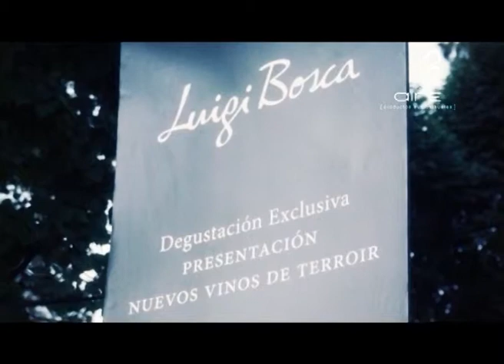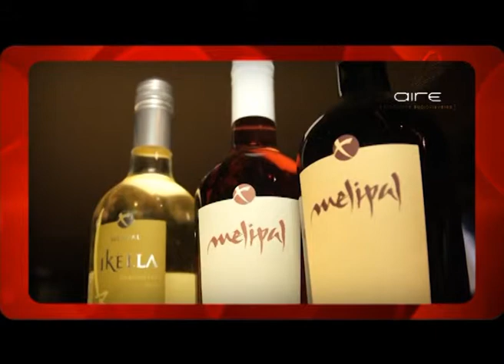VYP Sabado 14 de diciembre del 2013 (bloque 2).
Luigi Bosca presento sus nuevas etiquetas que ya están en el mercado.
Wine News (vinos y Tapas Bodega Melipal).
Clos de los 7 presento la mini vinexpo en Buenos Aires.